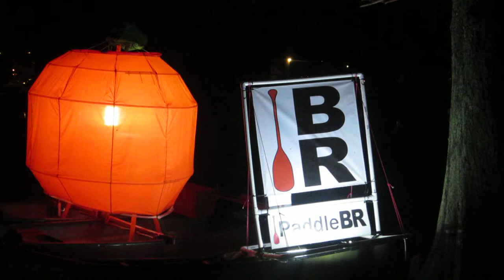[PaddleBR] The Great Pumpkin with new electronic candle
I built an "electronic candle" to give the Great Pumpkin a bit more life at BREC's Pumpkin Paddle Parade.  Not bad for writing the Arduino code at 2am the night before.